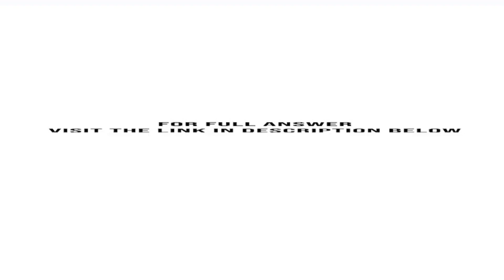Your roommate asks your help on the following questions about CVP analysis formulas a How can the...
Your roommate asks your help on the following questions about CVP analysis formulas.(a) How can the mathematical equation for break-even sales show both sales units and sales dollars?(b) How do the formulas differ for contribution margin per unit ...